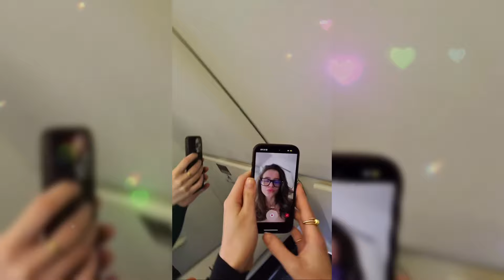Lea Elui✅||Relationships||Networth Model||Biography Education||Model Billionaire||Runway show